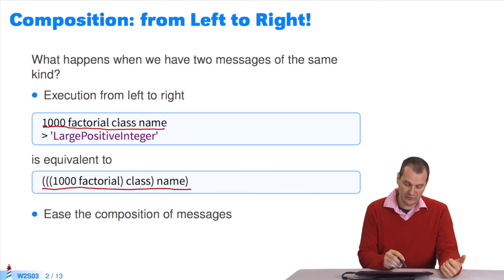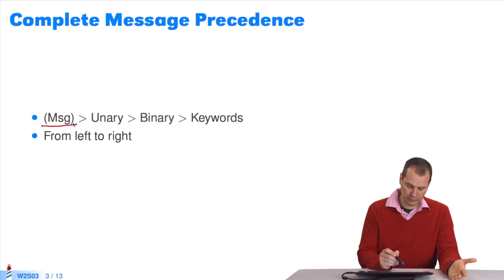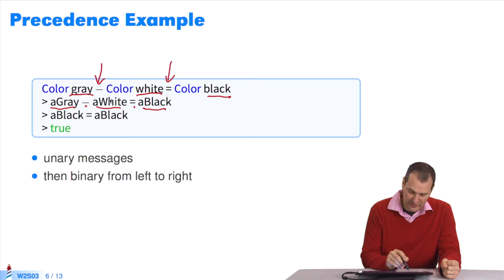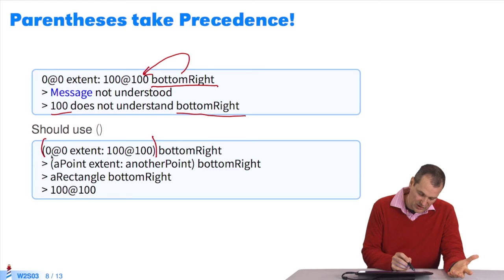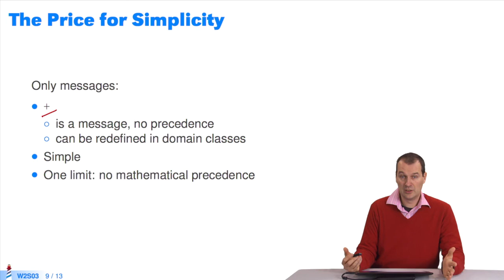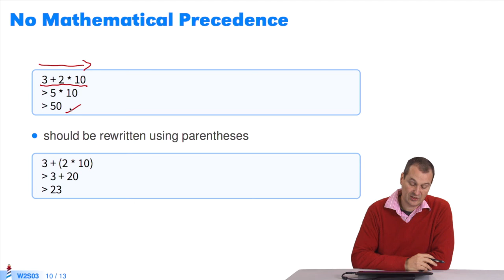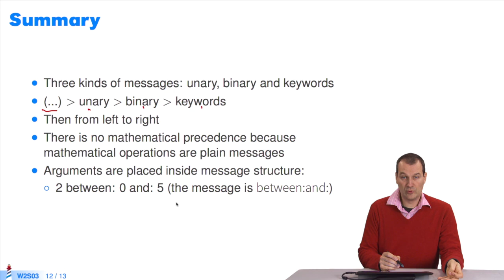🐥 Messages : Composition et Précédence (W2S3-FR)